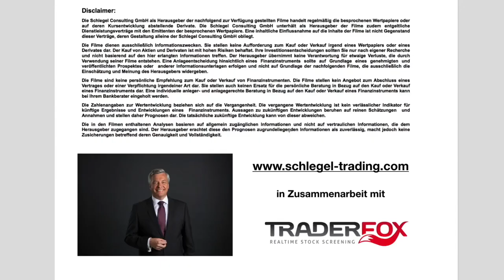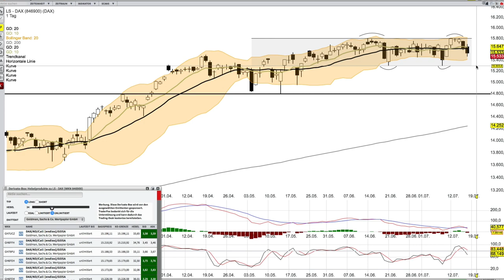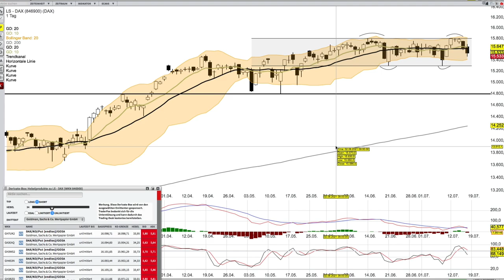DAX Analyse ab dem 19 Juli